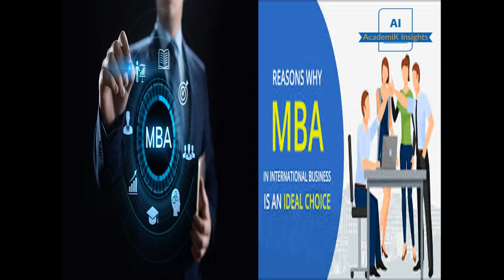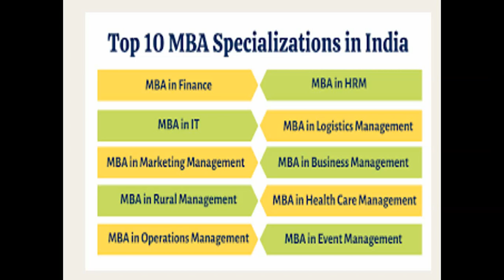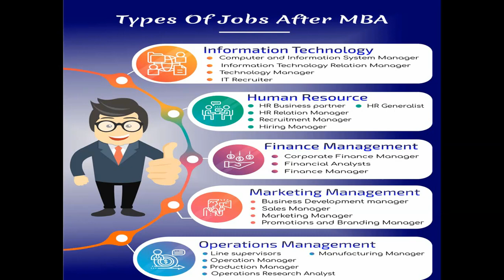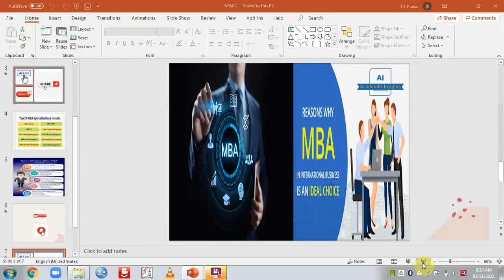MBA Basic Information and Specializations